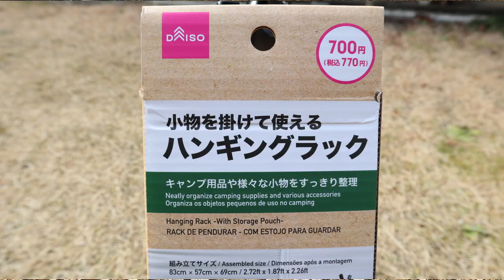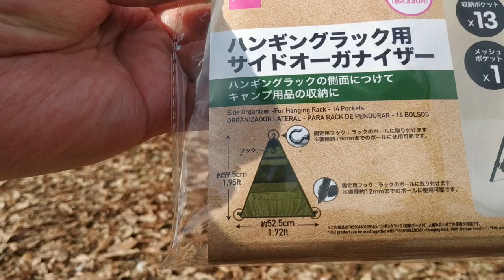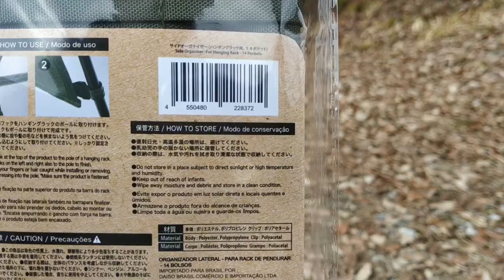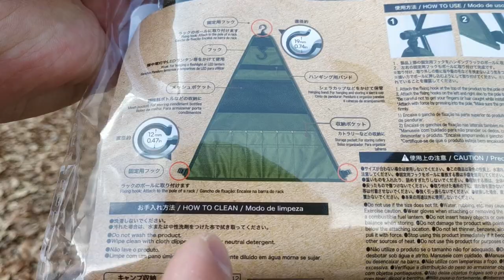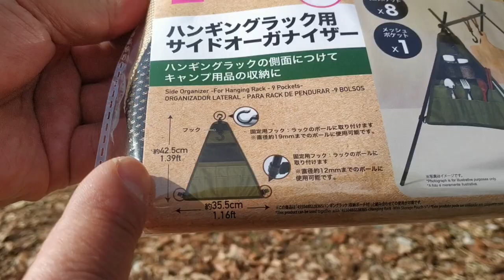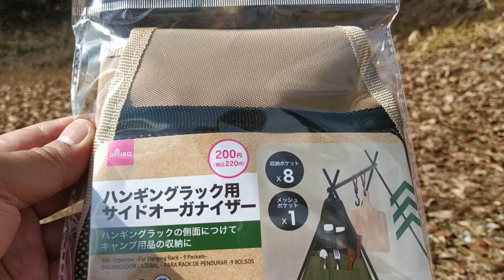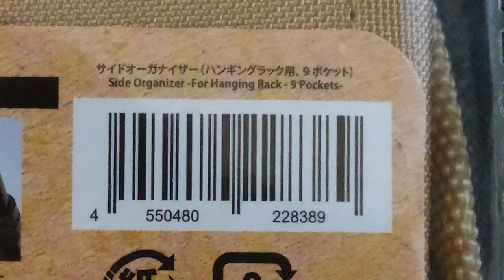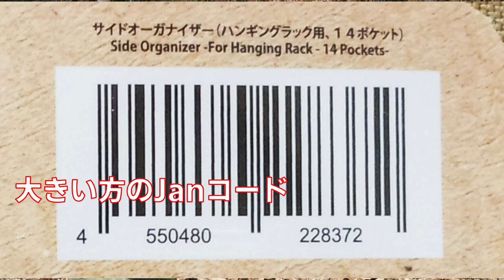【ダイソー新商品②】ハンギングラック用サイドオーガナイザー2種類・コスパ最強商品・DAISOの100均キャンプギアの魅力満載・焚き火Campの収納ポケットに大活躍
まだ2023年は１月下旬ですが、早くも春の100均キャンプ・新商品ラッシュスタートでしょうか？
昨日アップしたダイソーの新商品「ハンギングラック」について多くの視聴者さんから予想外の反響をいただきました。
動画配信もされている「よこぼっちチャンネル」さんから、関連グッズ「サイドオーガナイザー」を教えていただきましたので、こちらも続編動画として出しました。

‹目次›
00:00 スタート
00:25 新商品
00:49 商品(大)
03:43 商品(小)
05:43 開封(大)
07:29 開封(小)
08:29 総評
10:46 フック
11:35 旧製品比較
12:24 使い方例
13:46 課題考察
14:04 収納性
14:49 お願い